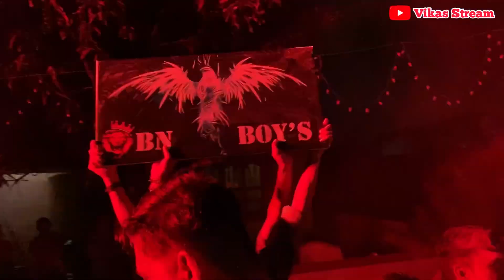Belgaum Ganesh Visarjan 2022 | तब्बल 24 तासांच्या मिरवणुकीनंतर गणपती विसर्जन 2022 | Full DJ Sound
Hello viewers hope you enjoyed this video, it took lots of efforts to capture this video without sleeping whole night and day, this was our longest shoot of continuous 24 hours , so that you can enjoy the beauty of our Belgaum Ganesh Visarjan 2022.

Any queries.?
Belgaum mai Ganpati visarjan kaha pe karte hai.
Belgaum mai Ganpati visarjan kaise karte hai
How do Belgaumites celebrate Gnaesh Visarjan
Belgaum mai Ganpati Visarjan ke liye kon kon se place hai
Belgum Mai grand Ganpati Visarjan Kaha pe karte hai.
Vikas Stream Belgaum Ganesh Visarjan